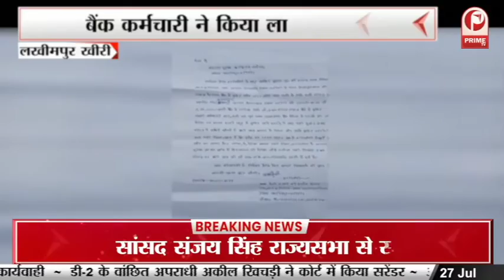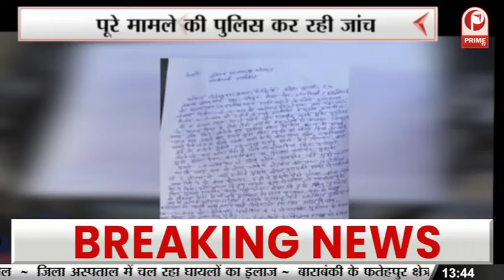Prayagraj में साल 1959 से संचालित हो रहे विद्यालय को अभी तक नहीं मिला भवन || Prime Tv